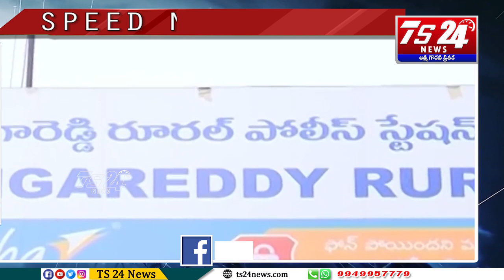Speed News |TS24 News